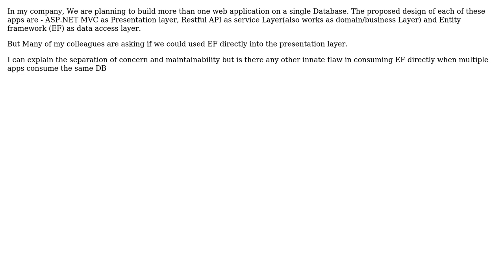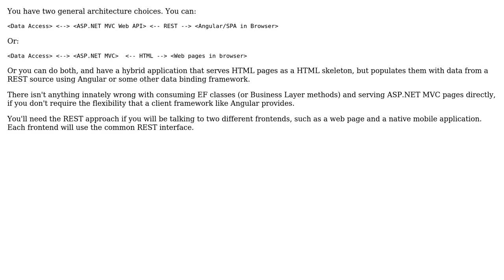Disadvantageous of using entity framework layer directly into presentation layer (ASP.NET MVC)...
Disadvantageous of using entity framework layer directly into presentation layer (ASP.NET MVC) by skipping Service layer

With thanks & praise to God, and with thanks to the many people who have made this project possible! | Content (except music & images) licensed under CC BY-SA | Music | Images & others | With thanks to user Robert Harvey user Nitin Kumar Mishra user JacquesB and the Stack Exchange Network Trademarks are property of their respective owners. You are responsible for your own actions.